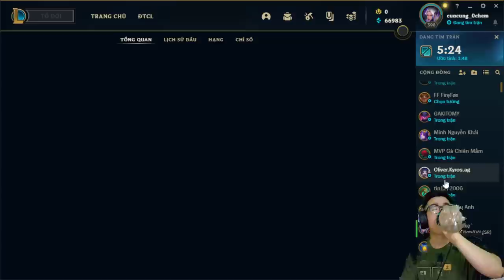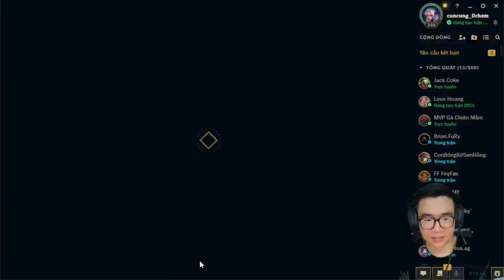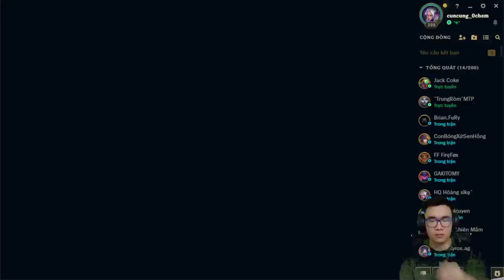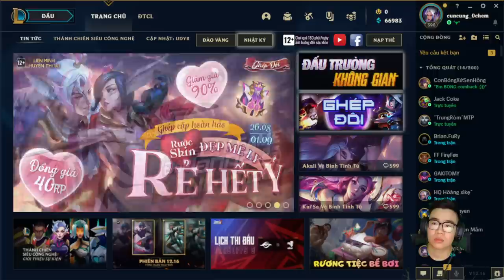Tuấn gaming - LMHT - Mantis lord and 3 sect items - part2